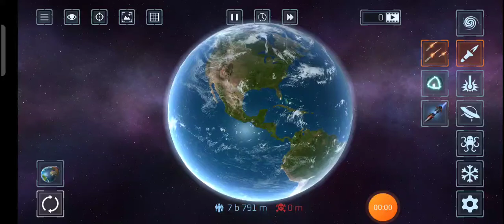4 Januari 2022